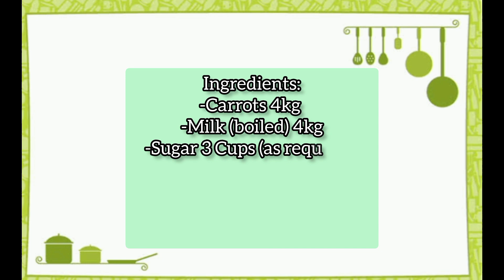Only 3 Ingredients Gajar Ka Halawa Recipe|Instant Gajar Halwa In Pressure|Easy Carrot Halwa No Khoya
Only 3 Ingredients Gajar Ka Halawa Recipe|Instant Gajar Halwa In Pressure|Easy Carrot Halwa No Khoya Only 3 Ingredients Gajar Ka Halawa Recipe | Instant Gajar Halwa In Pressure| Carrot Halwa Without Khoya Recipe By Yummy By Mummy

Gajar ka Halwa Recipe:
Ingredients:
-Carrots 4kg
-Milk (boiled) 4kg
-Sugar 3 Cups (as required)
-Oil/Ghee 1 Cup (as required)
-Khoya (optional)
-Cardamom 3-4
-Dry fruits (as required)

Directions:
Rinse, peel and cut carrots. In a pressure, add carrots and heat up on high flame for 2-3 minutes. Add milk (boiled) and bring the whole mixture to a boil then mix it. On a medium low flame, carrots will cook in the milk and the milk starts to reduce and evaporate. Now cook on high flame and keep on stirring in between. When all milk evaporates, add sugar and give it a good mix. Keep stirring and continue to cook on a high flame. Add ghee and mix well. Towards the end, add cardamom powder, and dry fruits/nuts and give it a good mix. Cover and put it on simmer for 2-3 minutes. Gajar halwa is ready.

gajar Ka halwa Recipe. gajar Ka halwa banane ka tarika. how to make gajar Ka halwa Recipe. halwai style jagar Ka halwa banane ka tarika. easy halwa Recipe. halwa Recipe. halwa banane ka tarika. khoya Recipe. easy khoya Recipe. gajar Ka muraba Recipe.